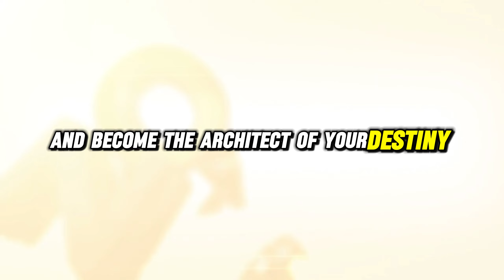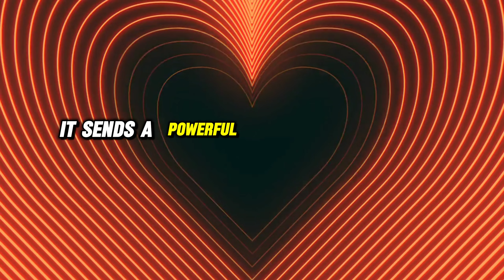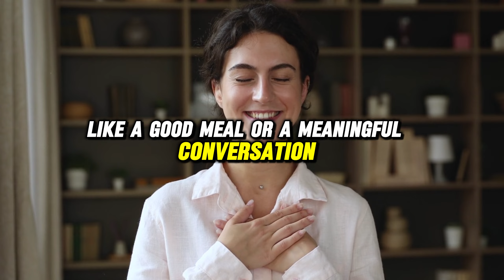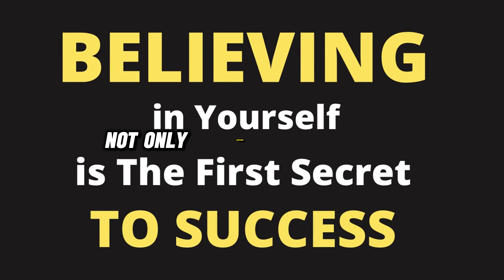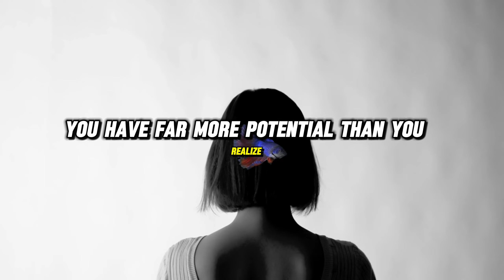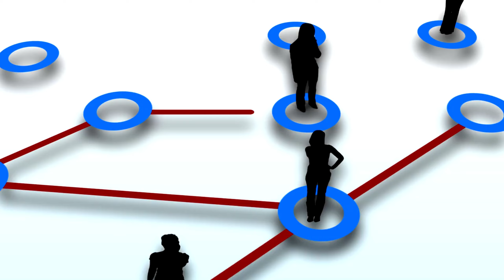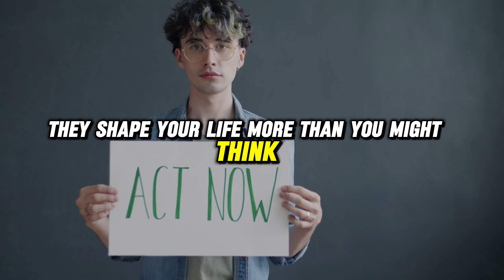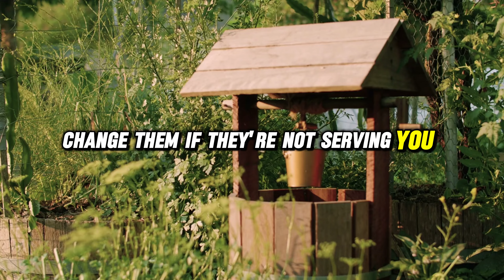How GRATITUDE Can Transform Your Life and Attract Your Goals | Joe Dispenza Speech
In this inspiring and insightful speech, Dr. Joe Dispenza reveals how practicing gratitude can become a transformative force in your life. By shifting your mindset and focusing on thankfulness, you can rewire your brain, elevate your emotional state, and manifest your goals faster than ever before. This motivational video will teach you the science and spirituality behind gratitude and how it can help you create a life filled with abundance, joy, and success.

This video is a roadmap to embracing gratitude and using its transformative power to live your best life. Start practicing today and see how your world begins to shift!

If you found value in this video, make sure to **LIKE** it, **SUBSCRIBE** to our channel for more transformative insights, and **SHARE** this message with someone who needs to hear it. Your support helps us spread positivity and empower more people.